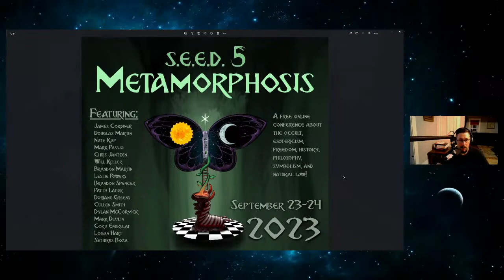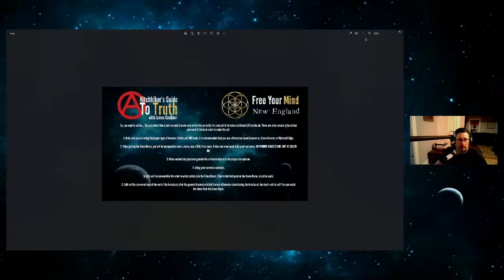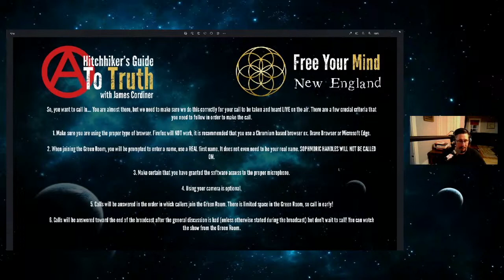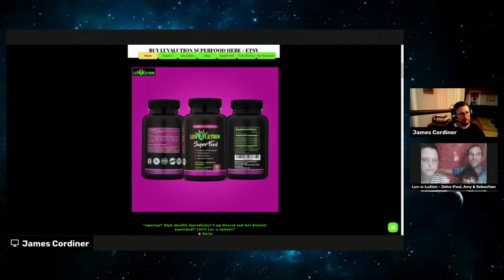Our Interview/Chat on Hitchhiker's Guide To Truth Podcast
We were so honored to be on Hitchhiker's Guide To Truth with your Host the Wonderful-James Cordiner. We appreciate all your Great Work James! 👏 Listen to our Chat & Learn about our Off-Grid Journey, Conscious Parenting, LUV-A-LUTION Superfood, & More!

Hey Beautiful Spirits, Out There! 🌀

The LUV-A-LUTION is the evolution of CONSCIOUSNESS, SELF-LUV and SELF-RESPONSIBILITY among the individual. 🌎🦋 KNOW THYSELF 2 LUV THYSELF means being committed on the inner\shadow work that we must do on ourselves. We cannot truly luv Thyself and honor thyself without it. It's a balancing act of the physical and spiritual realms and knowledge of occult sciences (Natural Laws).

SELF-RESPONSIBILITY and SELF-RESPECT leads you to SELF-LUV, then we can ALL enjoy FREEDOM Together! This is the Solution. If We Remember Who We Truly Are, Our Planet Can Change Drastically, even Overnight! LUV-A-LUTION is the Solution!

💜Know Thyself 💜Luv thyself 💜Luv each other💜 LUV FOR ALL BEINGS!

OUR ALL IN 1 DAILY SEAWEED SUPERFOOD 🌿

WE offer a High Quality, Organic All-in-1-Superfood for Boosting your Immunity and MUCH-MUCH more! Take your health back today! It starts with you! Let food be thy medicine & medicine be thy food.

This unique formula delivers all of the 102 Vitamins and Minerals that are essential for maintaining optimal health! This TRIO was inspired by Dr. Sebi's passionate message of
health & well being. Let's remember, Health is Wealth!

💜 🌿 Irish Sea Moss
💜 🌿 Bladderwrack (Rockweed)
💜 🌿 Burdock (root)

***BUY YOUR LUV-A-LUTION SUPERFOOD HERE***
👉Etsy Shop
👉Ebay Shop

You Fund the LUV-A-LUTION!

Thanks so much for Supporting the LUV-A-LUTION! We are Forever Grateful!

And remember never believe anything we say, do you research & discern for yourself!
TO DISSOLVE FEAR AND MIND CONTROL, KILL YOUR TV!

Your Friends (Hosts),
John-Paul, Amy & Sebastian Truth, Spirit, Be Your Own Self
@ THE LUVALUTION HEAD-quarters